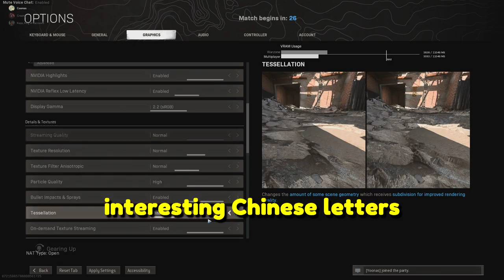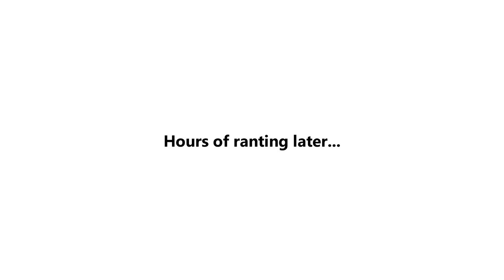Warzone VS Chinese Hackers (Season 4)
ching cheng hanji

Friends in the vid 👇
Jonas
Kapp

(つ✧ω✧)つ